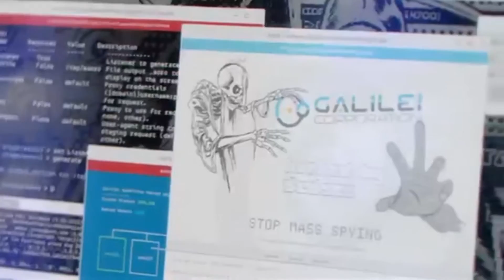Watch Dogs 2 Trailer: Cinematic Reveal - E3 2016 [US] (Remastered)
HavelTheRook decided to go ahead and remake the trailer for Ubisoft's new game Watchdogs_2. Granted the trailer being great he felt it needed a little something extra, so smack that like button for me, ring that bell of awakening, and stay logged with [UGN] for all things games! and as always game on!

The video seen is not my video and is owned by Ubisoft Games . The video is "Watch Dogs 2 Trailer: Cinematic Reveal - E3 2016 [US]" on Ubisoft US channel.